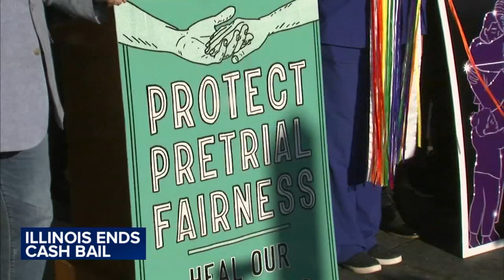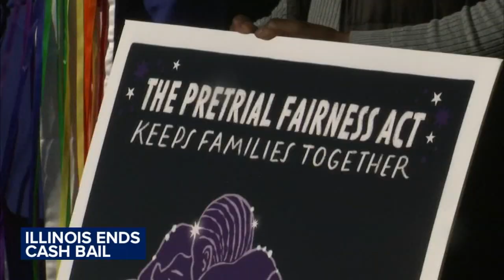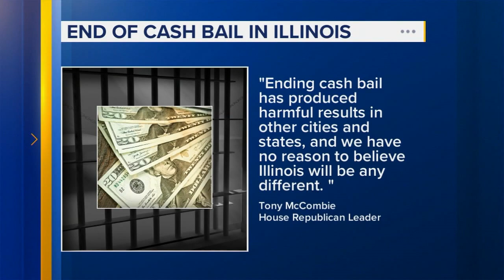Illinois law ending cash bail takes effect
The issue has been controversial, with some celebrating ending cash bail, with others saying it will cause harm.